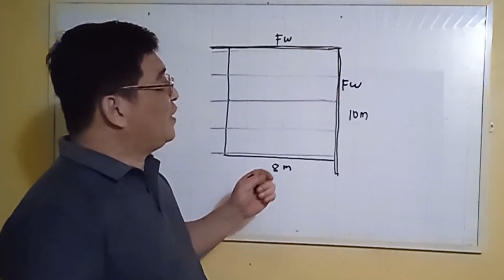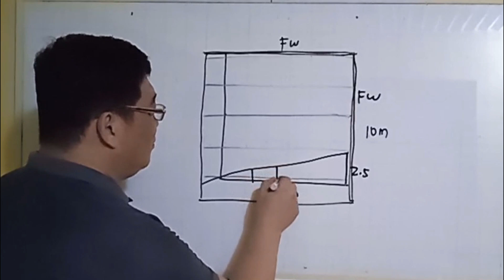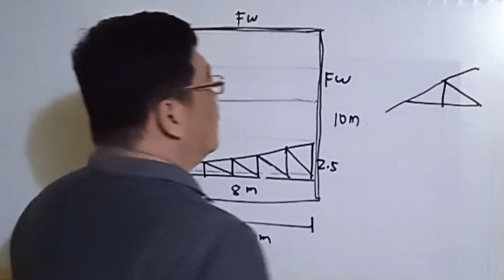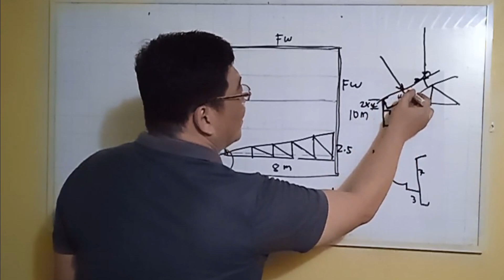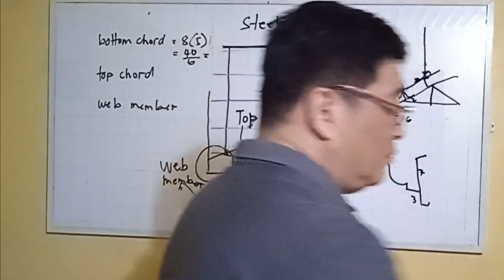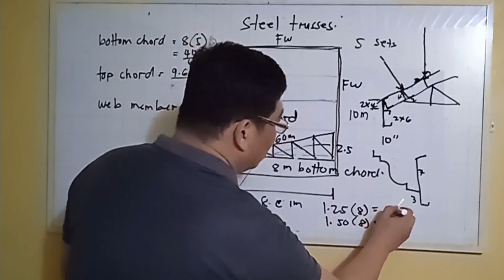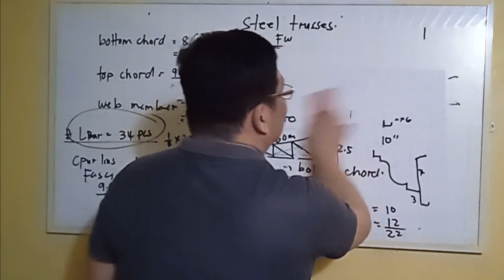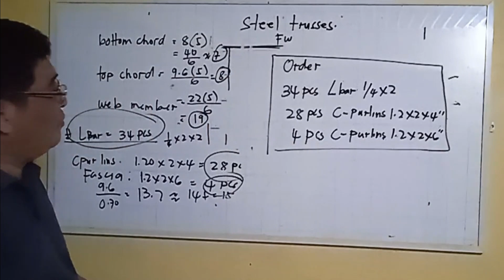KAILAN DAPAT GUMAMIT NG STEEL TRUSSES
MGA KAALAMAN KUNG GAGAMIT NG STEEL TRUSS AT KUNG PAANO MAG ESTIMATE NG MABILISAN.